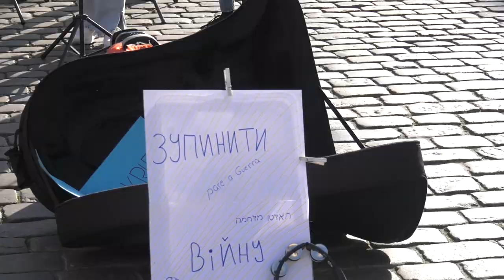Schweriner Schüler musizieren gegen den Krieg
Die Klasse 8.2 des Goethe Gymnasiums Schwerin setzte ein musikalisches Zeichen gegen Krieg und für den Frieden. Am 21. März musizierten die Achtklässler auf dem Schweriner Marktplatz.